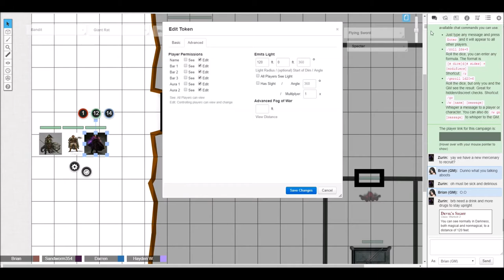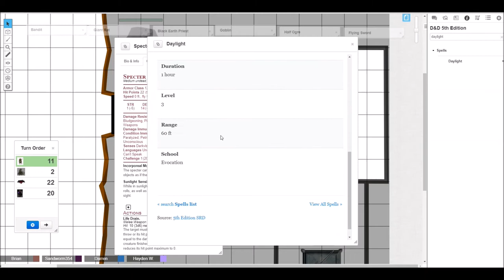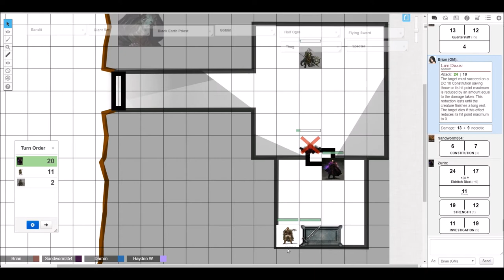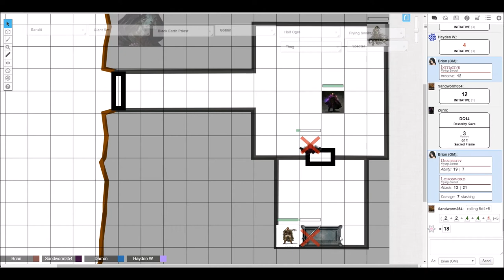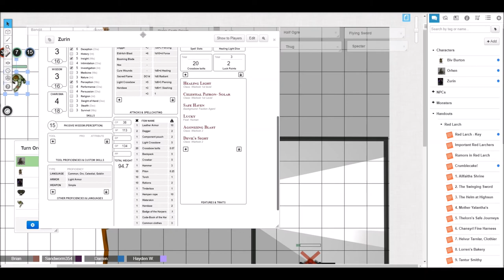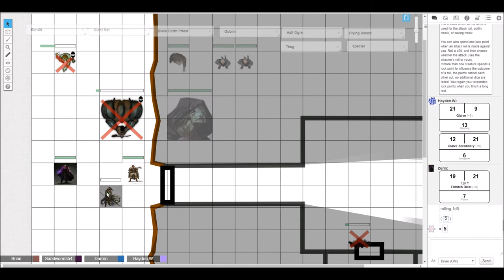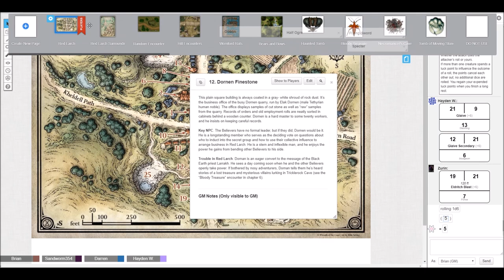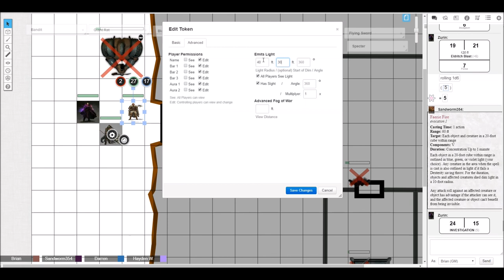DnD 5e (PotA) Part 2 (The Haunted Tomb)